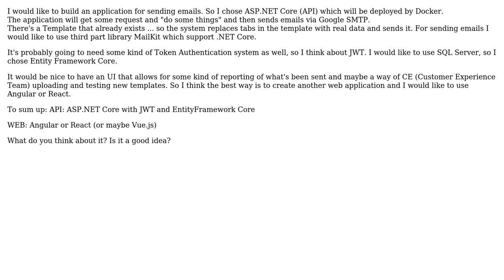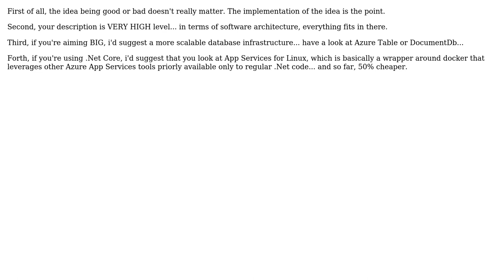Software Engineering: Architecture for email service API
With thanks & praise to God, and with thanks to the many people who have made this project possible! | Content (except music & images) licensed under CC BY-SA | Music | Images & others | With thanks to user mskuratowski user Leonardo user 8bittree and the Stack Exchange Network Trademarks are property of their respective owners. You are responsible for your own actions.